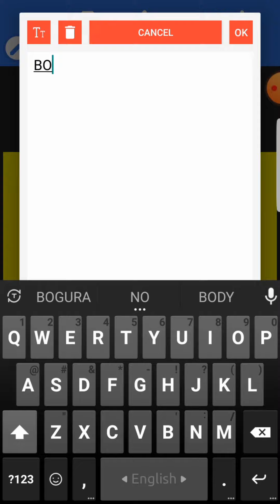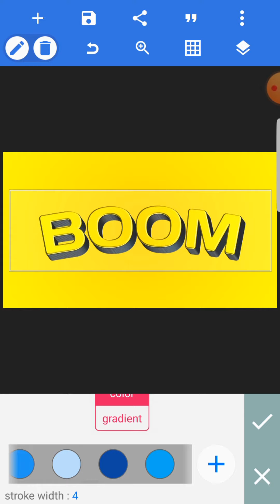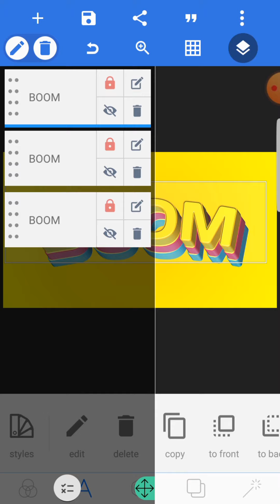Boom Text Effect In Pixellab | Pixellab Tutorial | Editable!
3d text effect in pixellab,
text effect pixellab,
3d text,
text effect in pixellab,
tutorial edit text 3d pixellab,
pixellab editing,
text effect pixellab plp,
pixellab text editing,
how to make 3d text logo in pixellab,

Make Simple Photo Manipulation in Pixellab | Watermelon and Fish